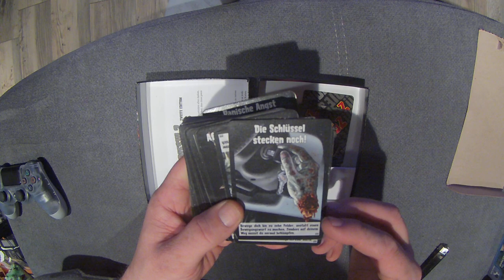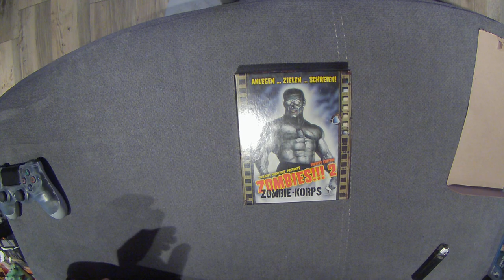Pegasus Spiele 54110G - Zombies 2 Zombie-Korps, 2. Edition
Unboxing Equipment:
Insta360 Actioncam:
Rollei Hear Me Pro Mikrofon:
Gaming Equipment:
Maus Roccat Kone: